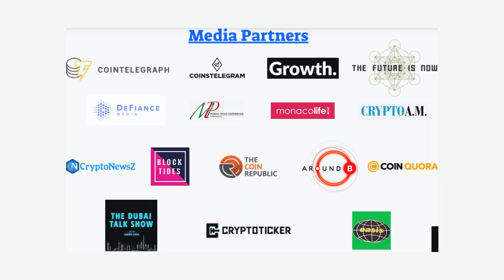DSRPTD2021 DSRPTD Talks Ep 23 DeFi Careers; Educational and Business Perspectives